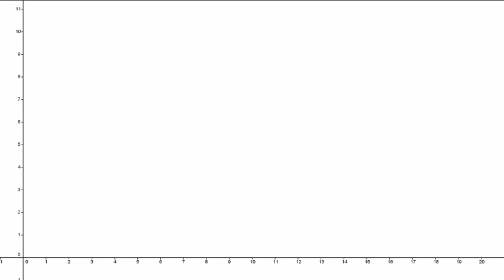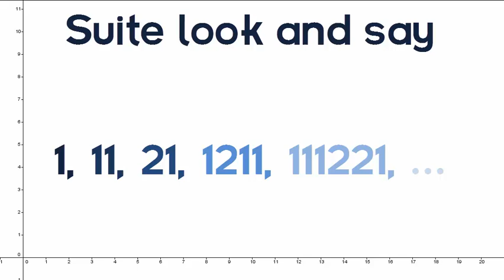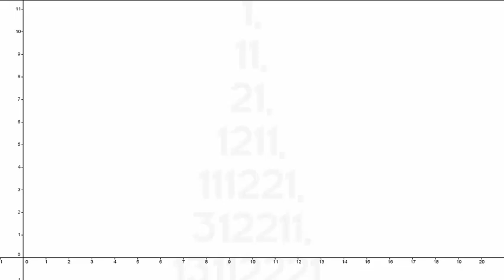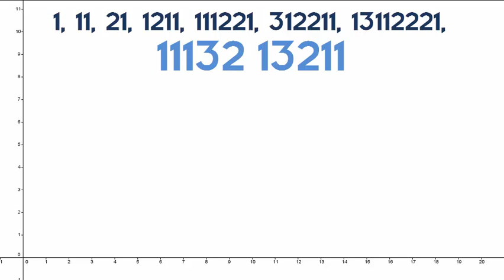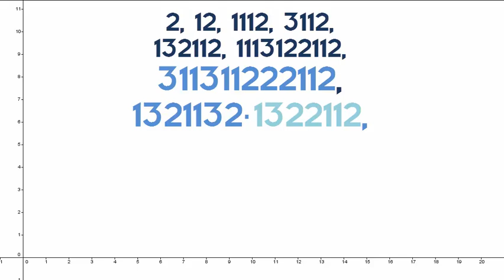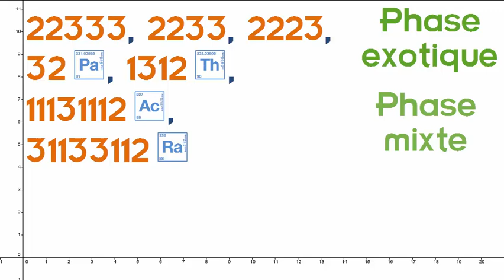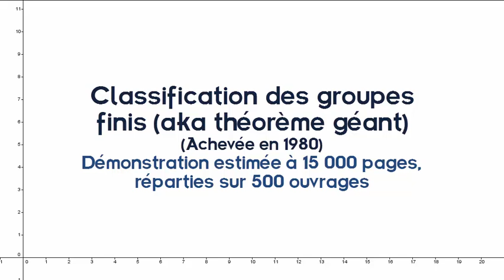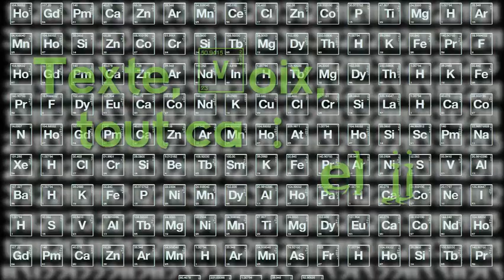Deux (deux ?) minutes pour la suite de Conway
Werber ne vous aurait donc pas tout dit ?...